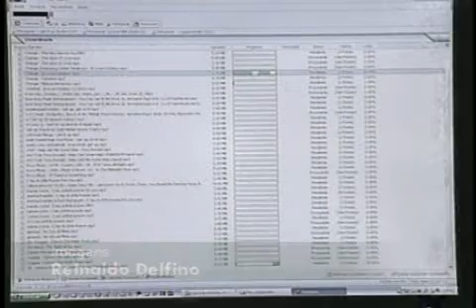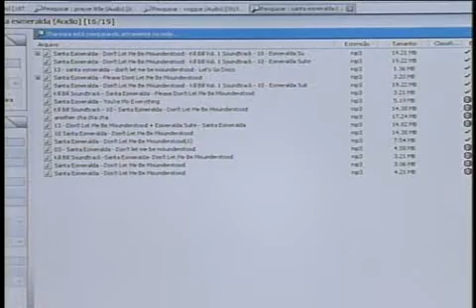Comércio de música pela internet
Venda de CD cai no Brasil por conta da internet